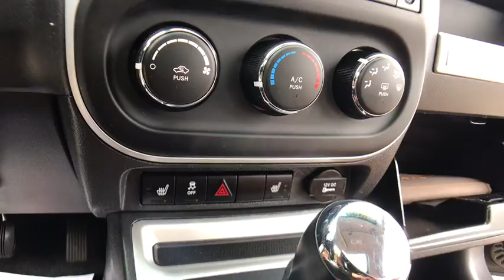2016 Jeep Compass Rochester Hillls, Clarkston, Troy, Waterford, Southfield, MI 50484P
Black Clearcoat Used 2016 Jeep Compass available in Rochester Hills, Michigan at Milosch's Palace CDJ. Servicing the Clarkston, Troy, Waterford, Southfield, MI area.
2016 Jeep Compass High Altitude - Stock#: 50484P - VIN#: 1C4NJDEB0GD805486

Certified - 2016 Compass 4D Sport Utility **Moonroof/Sunroof**4WD**Navigation/GPS**Back-Up Camera**Leather, Heated Seating**Excellent ConditionbrbrThis vehicle also includes USB Port, Remote Start, Satellite Radio, Radio Wheel Control, Auto Headlights, Keyless Entry, Heated Mirrors, Alloy Wheels, Side Air Bags, Traction Control, MP3, Power Outlet, Fog Lights, Luggage Rack, and Power Driver, Split Rear Folding Seatingbrbr4WD, ABS brakes, Body Color Fascias w/Bright Insert, Bright Exhaust Tip, Bright Side Roof Rails, Electronic Stability Control, Heated door mirrors, Heated front seats, Illuminated entry, Leather Trimmed Bucket Seats, Low tire pressure warning, Manual Driver Lumbar Adjust, Passenger door bin, Power 6-Way Driver Seat, Power Express Open/Close Sunroof, Quick Order Package 23P High Altitude, Remote keyless entry, Remote Start System, Traction control. 2016 Jeep Compass High Altitude 6-Speed Automatic 4WD Black Clearcoat Certified. FCA US Certified Pre-Owned Details:brbr  * Limited Warranty: 3 Month/3,000 Mile (whichever comes first) after new car warranty expires or from certified purchase datebr  * Transferable Warrantybr  * Roadside Assistancebr  * Includes First Day Rental, Car Rental Allowance, and Trip Interruption Benefitsbr  * Vehicle Historybr  * Warranty Deductible: $100br  * Powertrain Limited Warranty: 84 Month/100,000 Mile (whichever comes first) from original in-service datebr  * 125 Point InspectionbrbrbrThe Milosch family has been serving Lake Orion and Oxford's automotive needs since 1967. Come experience the Palace Advantage! We want to give you a fair and competitive price upfront. We would also love to have your trade-in! We will give you a fair market trade value for your vehicle. Want to know what your trade is worth? Use our Kelley Blue Book Instant Cash Offer feature on our website to get a guaranteed value for your vehicle.brbrOur Service Department & Express Lane are open convenient hours during the week and Saturday. We also offer a free service shuttle for local customers, a customer lounge with free coffee and popcorn, as well as free wireless internet. We also offer a free car wash with every service.